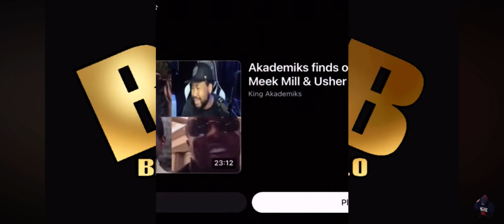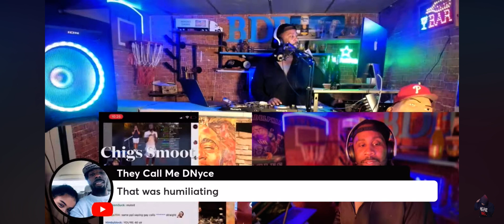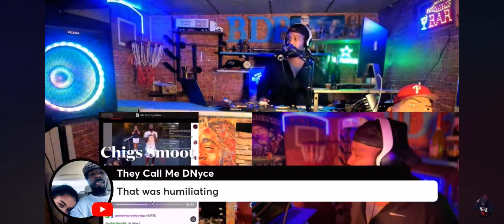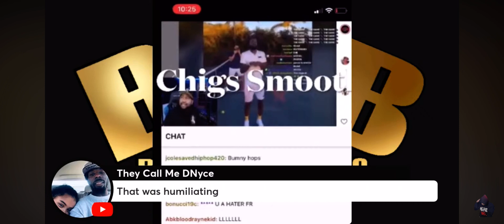Meek Mill Bunny Hopping For Billionaire Michael Rubin